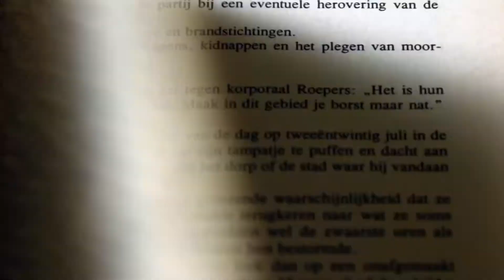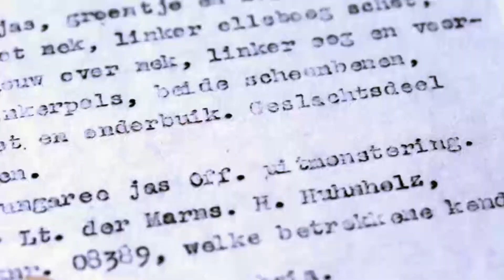De Patrouille Teeken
Korte video naar aanleiding van onderzoeksreis naar Prambon Wetan, Oost-Java.